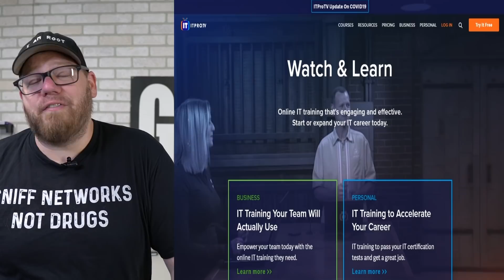Tech You Need to Learn in 2020 as a Beginner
Here is a short list of technologies that you should be learning in 2020 to keep yourself relevant and to help gain advantage over others to help you get a job.

to learn more about these technologies and so much more!